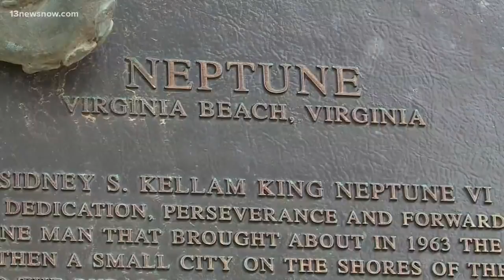Artist creates poster for Virginia Beach Municipal Center shooting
Dan Malana sketched a poster showing Neptune overcome by grief and a shattered sea turtle representing the people killed.